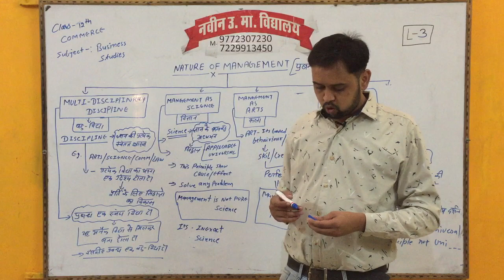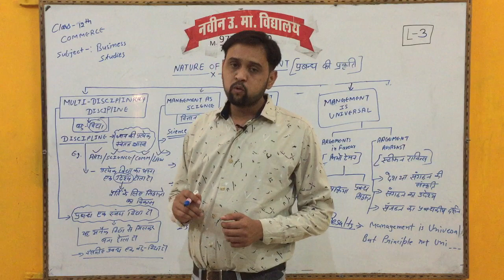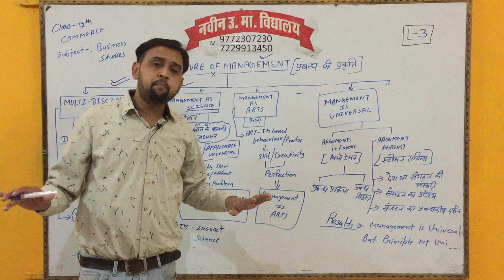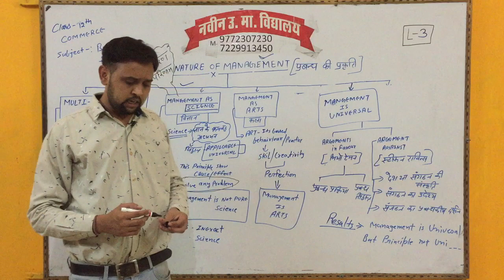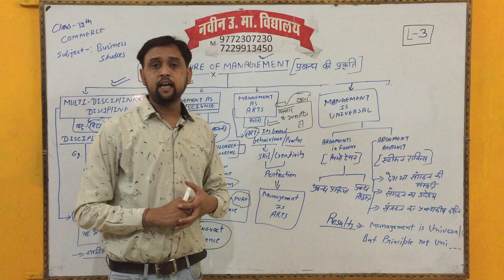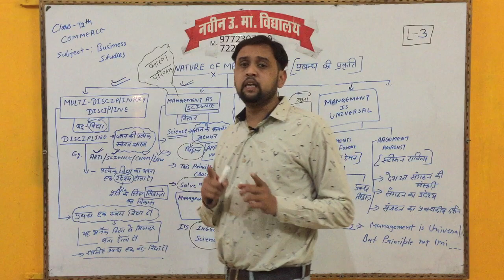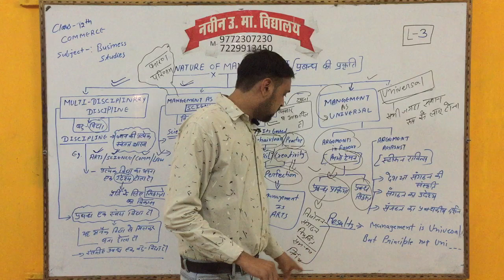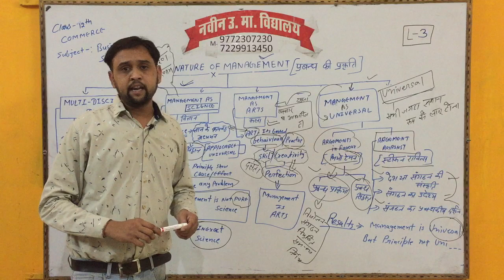CLASS 12 || COMMERCE || BUSINESS OPERATIONS || TOPIC NATURE OF MANAGEMENT LECTURE 3